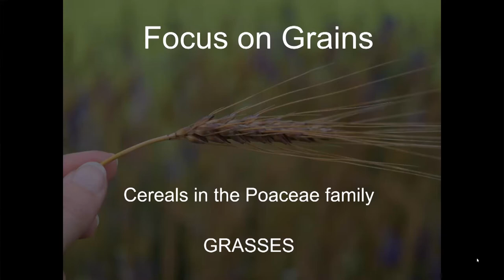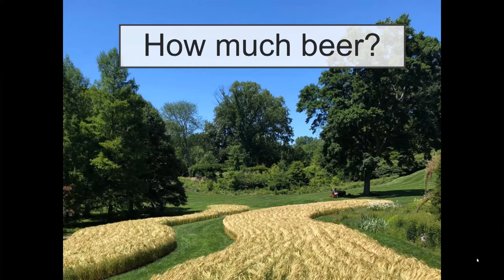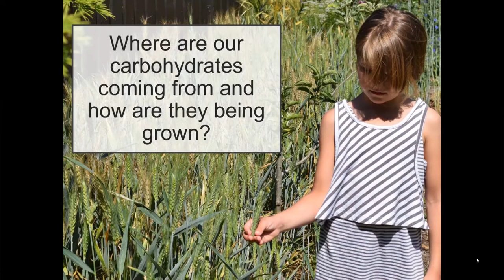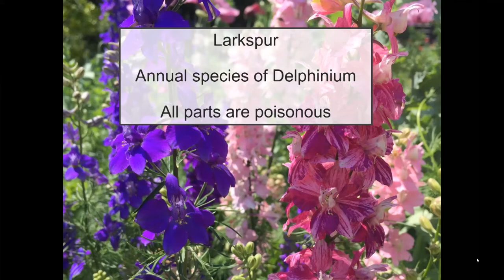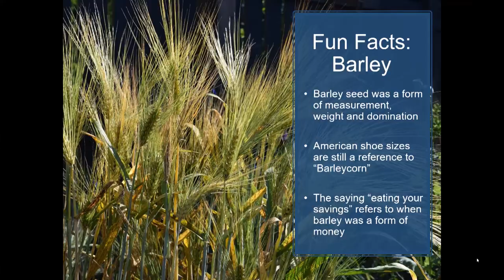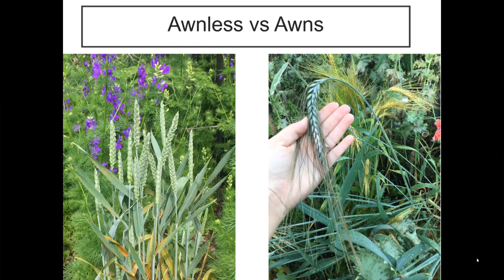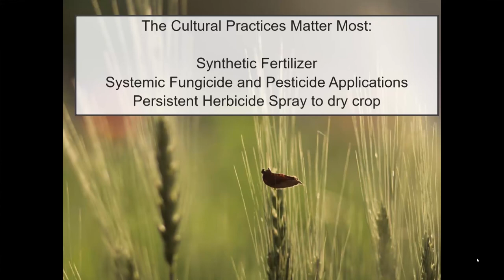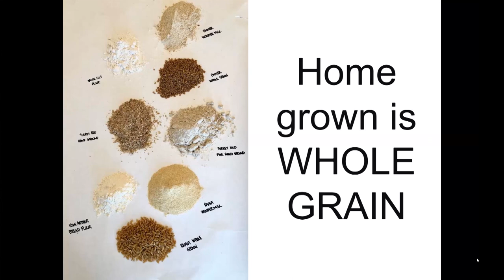"Gardening with Grains"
Presented by Brie Arthur, Author, Horticulturist, Foodscape Consultant

Featuring details from both of her books, author and foodscape revolutionary, Brie Arthur shares inspiration to make every landscape beautiful and bountiful. Learn how to cultivate grains and veggies alongside your favorite ornamental plants by employing foodscaping techniques. Discover easy to apply management strategies for long term success while learning how to naturally improve soil and reduce the need for fertilizer and irrigation. From ancient practices to modern needs (like deterring browsing mammals!) this program will motivate attendees to plant like never before!